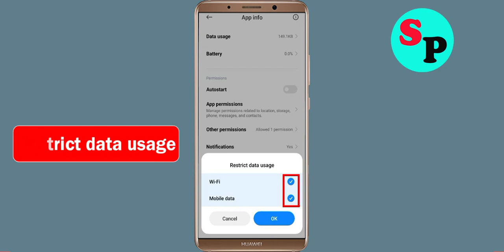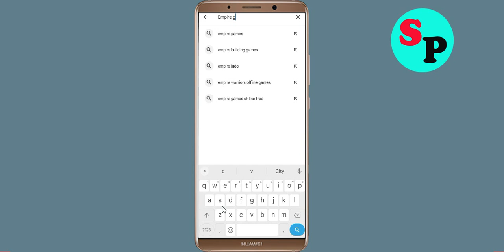Fix Unfortunately Empire City App Has Stopped Issue in Android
Fix Unfortunately Empire City App Has Stopped Issue in Android mobile phone

In this video, i will show you how to Fix Unfortunately Empire City App Has Stopped Issue in Android || Fix Empire City App Not Open Problem Android. If you are facing same problem in your android mobile phone it will help you a lot.

e). Scroll to and tap Empire City App
g). Tap Clear data button, then Empire City App.

h). Tap Uninstall Empire City App, then Empire City App.